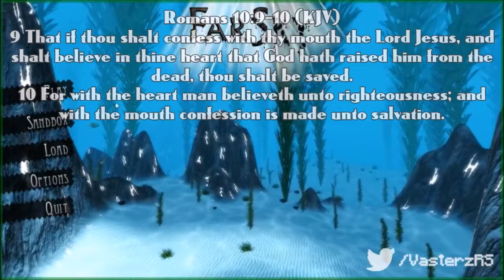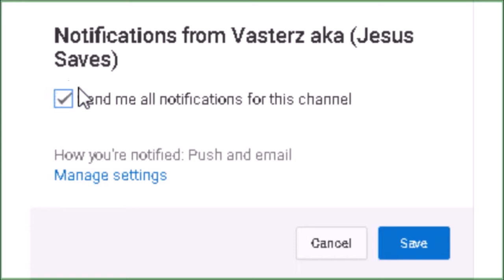[Vasterz Plays: Far Sky, EP. 3] - "WHAT IS THAT!"